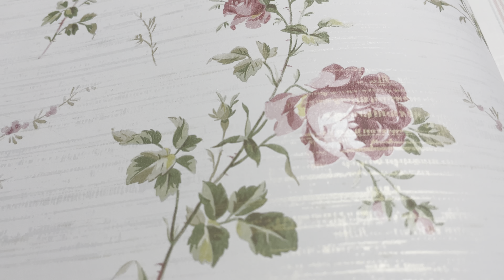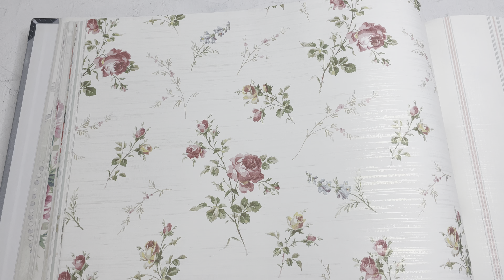Обои Architector French Cameo FL92002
Обои Architector French Cameo FL92002 В этом видео мы покажем вам Обои Architector French Cameo FL92002 производства Америка в стиле . Узор на полотне представлен как . Где именно поклеить эти обои каждый решает сам по своему вкусу, но больше всего их используют в таких комнатах как Комната. В оттенке полотна преобладает цвет. Обои Architector French Cameo FL92002 Вы можете заказать